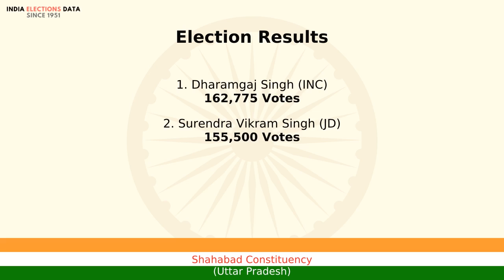Shahabad Constituency Uttar Pradesh loksabha Election Result 1989 Dharamgaj Singh INC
loksabha election 1989 results, for Shahabad Constituency, Uttar Pradesh, where winner is Dharamgaj Singh, from political party INC. Watch the video to know more information about other candidates, voters count, etc.